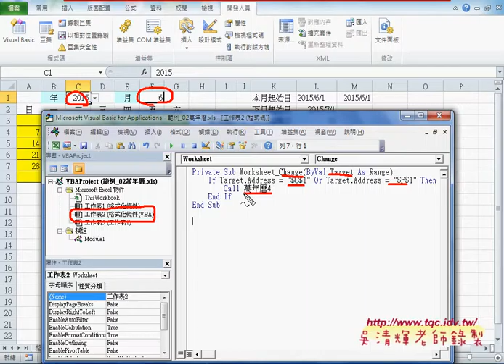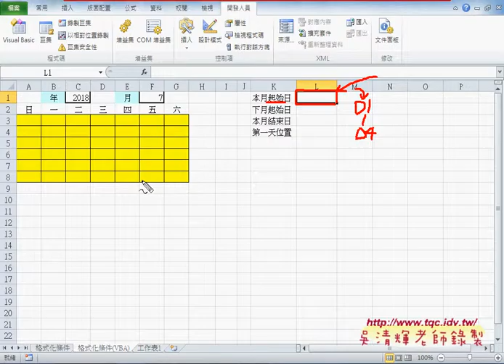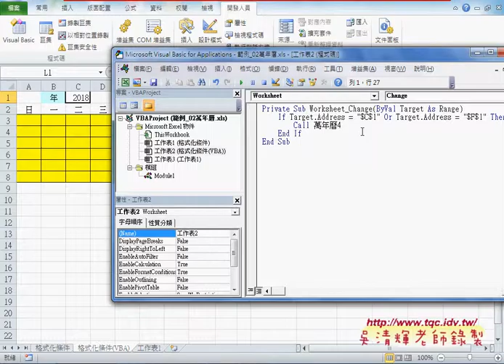06 如何當下拉清單改變即執行程序EXCEL VBA大數據自動化2